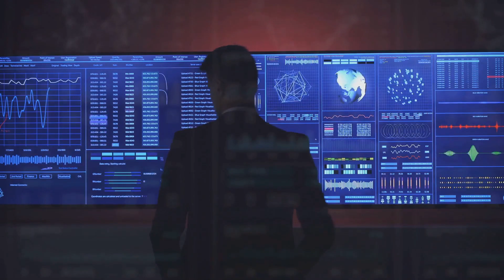🚚🚦Driver Safety with ProVision